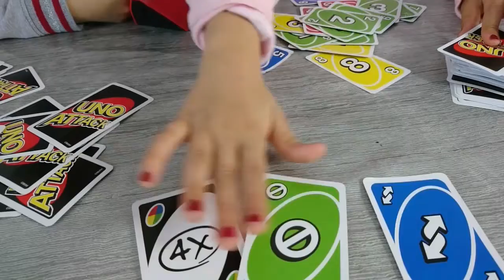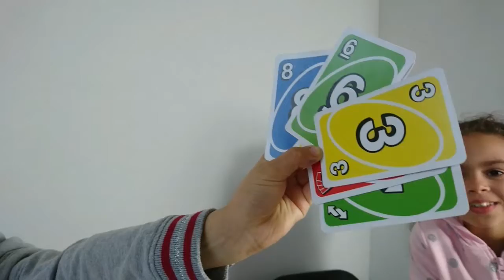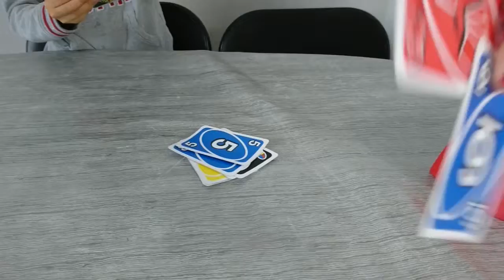UNO LE JEU DE SOCIÉTÉ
jeu de société uno